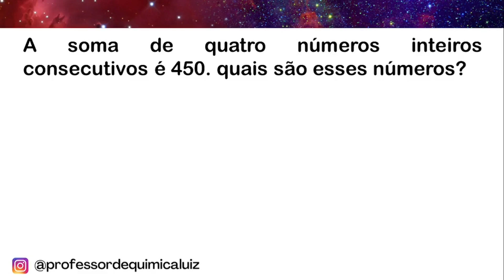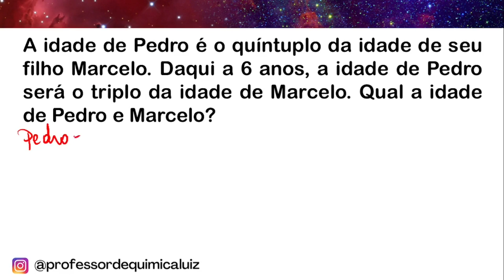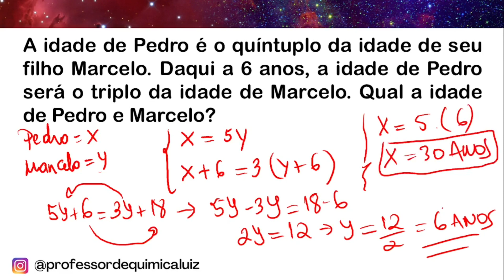A idade de Pedro é o quíntuplo da idade de seu filho Marcelo. Daqui a 6 anos, a idade de Pedro será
A idade de Pedro é o quíntuplo da idade de seu filho Marcelo. Daqui a 6 anos, a idade de Pedro será o triplo da idade de Marcelo. Qual a idade de Pedro e Marcelo?

A soma de quatro números inteiros consecutivos é 450. quais são esses números?

► CURSO DE RESOLUÇÕES DE QUESTÕES DE QUÍMICA PARA O ENEM

► Pix